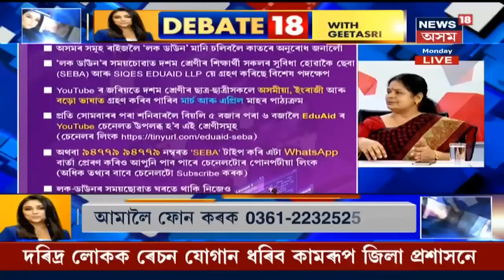DEBATE18 With Geetasri । Lockdownৰ বাবে ঘৰতে আৱদ্ধ শিক্ষাৰ্থী সকল, প্ৰয়োজন নেকি Online Classৰ?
30 March 2020 : Lockdownৰ সময়ত ঘৰতে এতিয়া আৱদ্ধ হৈ পৰিছে সকলো। কেনেদৰে স্বাস্থ্যৰ লগতে শিক্ষাৰ্থীৰ পঢ়া শুনাতো আপুনি নজৰ দিব?